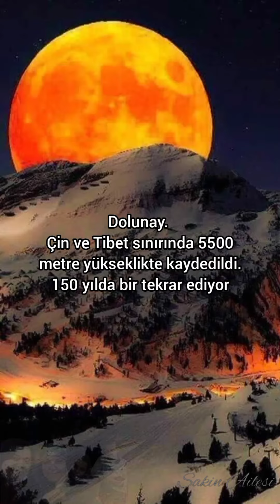Dolunay. Çin ve Tibet sınırında 5500 metre yükseklikte kaydedildi. 150 yılda bir tekrar ediyor